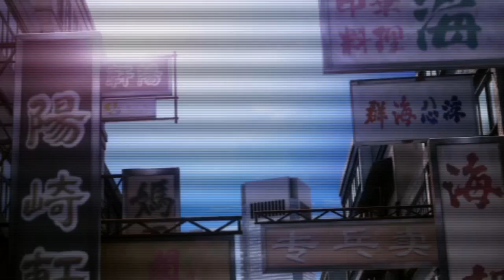Tekken 6 - Lei wolong |ultra Hard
Tekken 6 BR Lei Wulong gameplay on ultra Hard gorgeous outfit